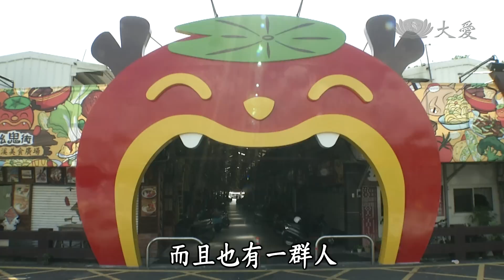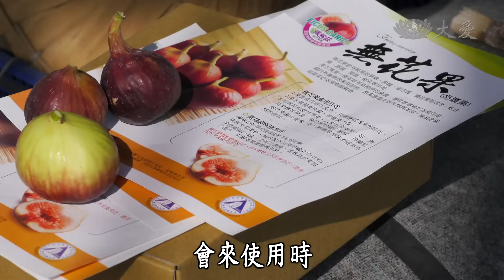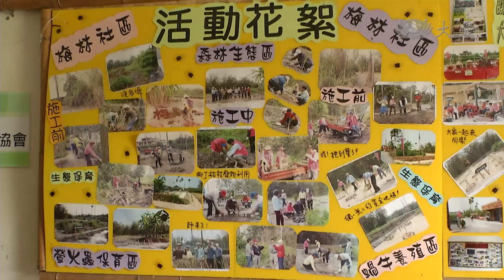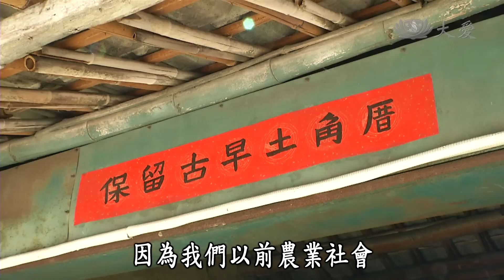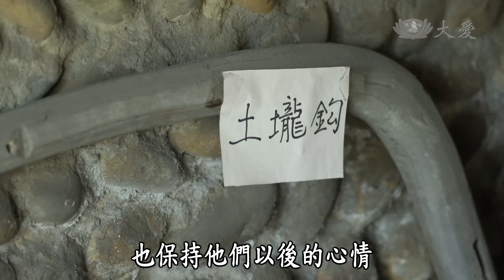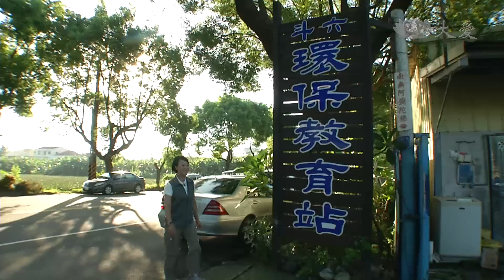【草根菩提】20140808 - 368出去走走 - 斗六門 健康行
斗六是雲林縣的經濟中心，也是雲林最熱鬧的地方，368出去走走，這次來到這裡，要找在地健康的生活。首先，來到堅持有機栽種的無花果果園，果農用耐心與愛心來呵護，不只外表紅潤細緻，聽說吃起來還有甜甜的幸福味！接下來，要去很健康的梅林社區，這裡不僅保留古早的房屋建築，更維護生態環境，連社區裡的民眾都用喜樂的生活態度在過日子。最後，來到斗六環保站，看環保志工如何運用智慧做環保，輸送帶加上眼明手快的速度，把回收物整理的乾乾淨淨。如此有魅力的健康都市，一定不能錯過喔！

大愛一臺　首播：週一~週五 06:00　重播：週一～週五 01:30／18:00
大愛二臺　首播：週一~週五 11:00　重播：週一至週五 03:00／15:00